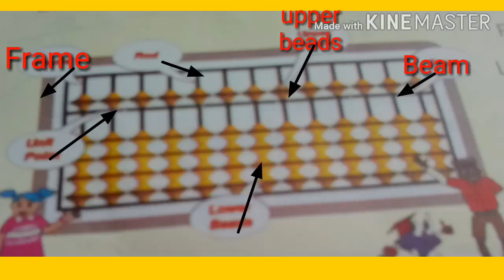STD One.. structure of abacus || S 3 ( part )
Abacus for LP students...
Structure of abacus
Parts of abacus
Growing of abacus
# abacVlog